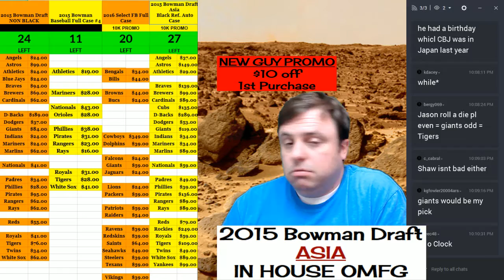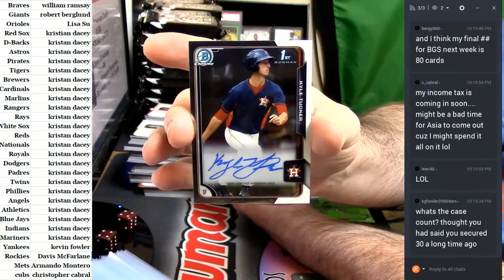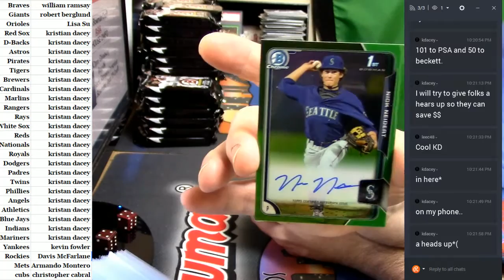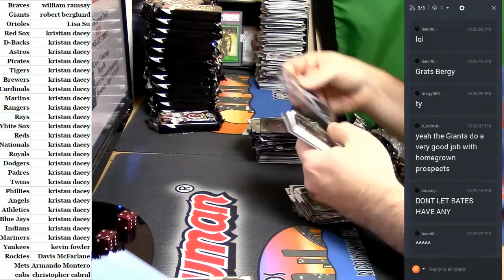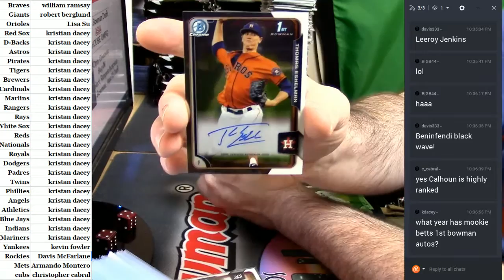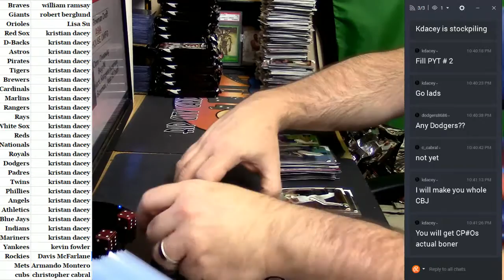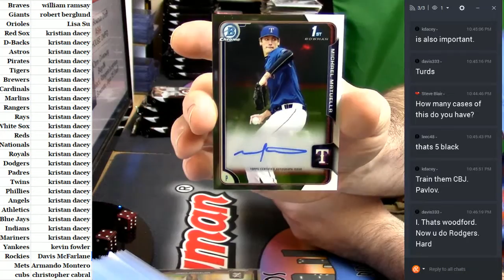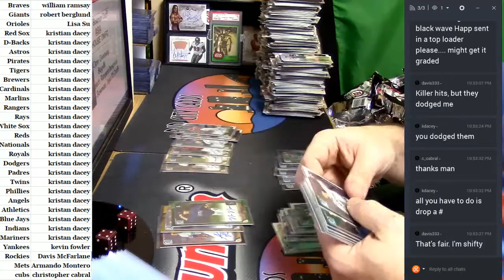2015 Bowman Draft Asia non black #1 but black shows up03042017